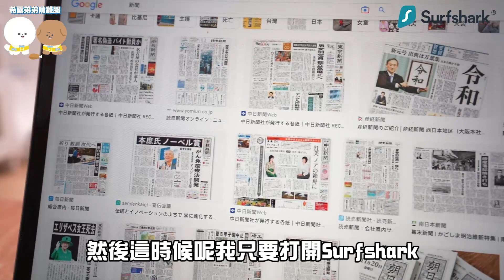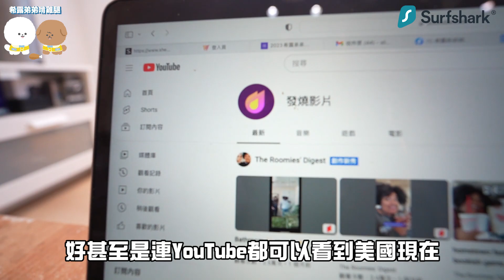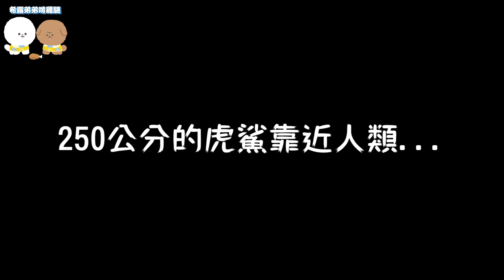四個鯊魚意外攻擊人類的驚悚瞬間 ft.SurfsharkVPN 4 Scary Moments Near Shark Attacks【希露弟弟啃雞腿】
現在訂購 Surfshark VPN：
或使用我的優惠代碼 [silodidi] 獲得1.7折優惠！
另外再送免費的3個月使用唷🤩

上一部影片:
驗證都市傳說！抱狗狗繞萬元刮刮樂三圈，竟中了史上最多錢的一次？！